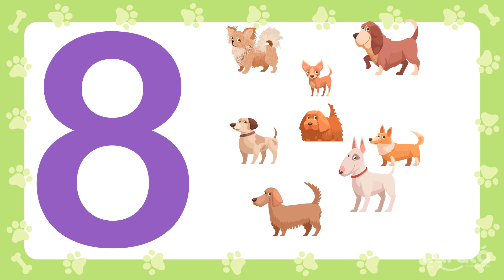Aprender a contar los números del 1 al 10 en español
Este vídeo enseña a contar los números del 1 al 10 de forma divertida con perritos.
Asocia el número con objetos: perritos. Y con acciones: saltar, mover la cola, etc.